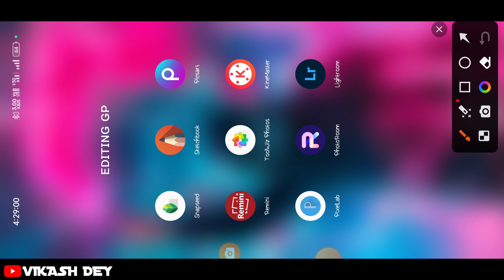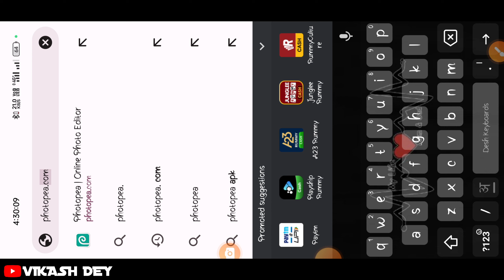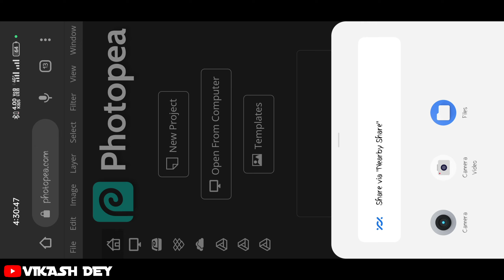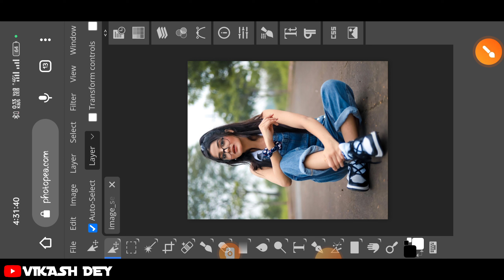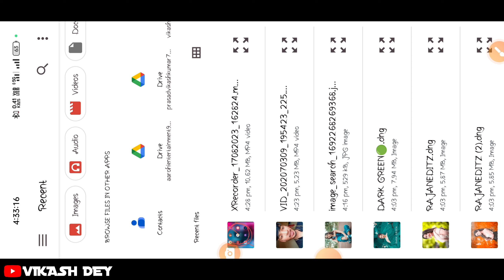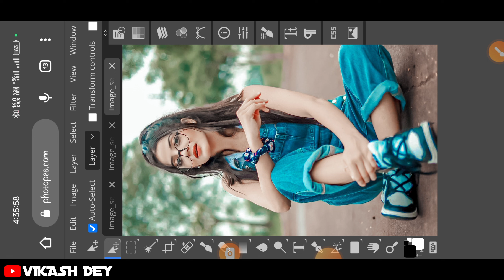Online Photo Editing Simplified: Sirf 1 Click for Background Change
online photo editing online photo editing || sirf 1 click || kaise kare ||  in background change

online photo editing online photo editing kaise kre online photo, online photo editing in background change online editing se color change kaise kre,
photo editing app online photo editing kaise kre, automatic photo editng photographi new photo editing 2023.

दोस्तों सबसे आप तो पहले channel पर नये है, तो
ताकि हमारा वीडियो आपके पास जा सके.
इस channel से dally photo editing का वीडियो पोस्ट होता रहता है,
(thank you watch video🙏)

about that how to
full video why to
full details piscart-
how to video use piscart
piscart hot to cb editing
piscart color editing
the end.

Your question :-
Istagram - Vikashdey90

online photo editing kaise kre
online photo editing background change
online photo editor website

piscart photo editing
photo editing
toolwise photo editing
snapseed photo editing
snapseed se ton kaise kre
skeckbook se face smoth kaise kre
skeckbook photo editing
remni photo smoth
remni se photo editing
photoroom photo blur